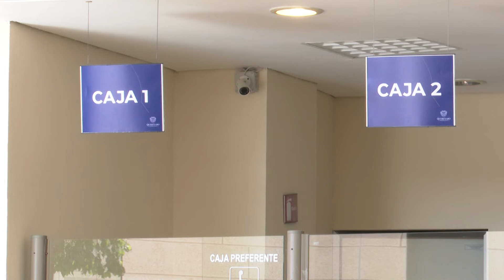COVID CAPITAL QUERETANA